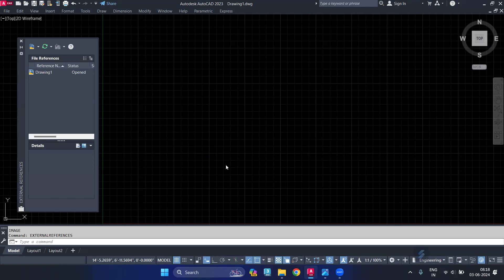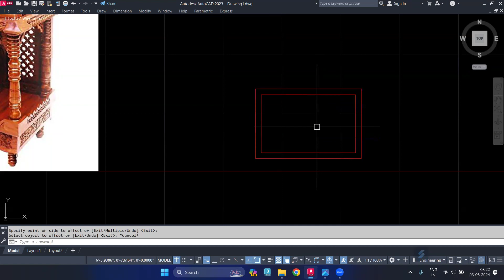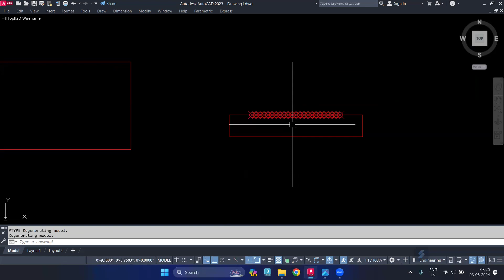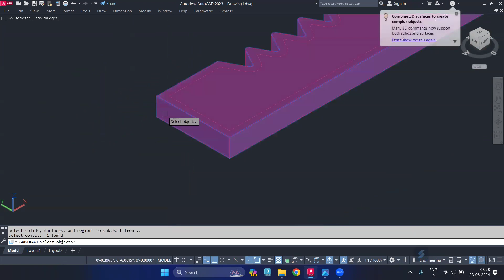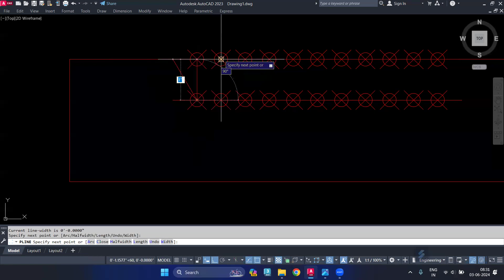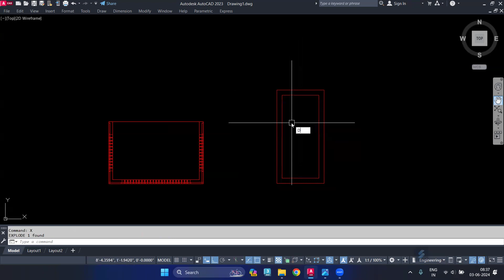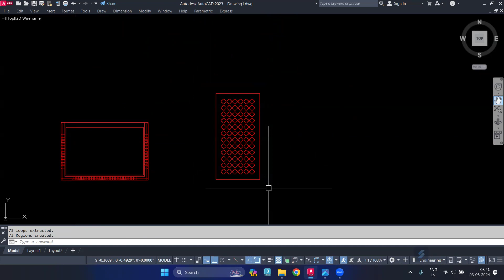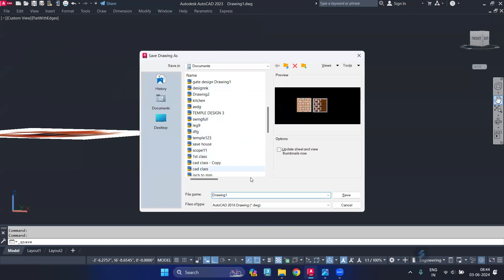Create a Temple in AutoCAD 3D for Beginners in Minutes || How to Make Temple Design in AutoCAD 3D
Create an Temple in AutoCAD 3D for Beginners in Minutes || How to Make Temple Design in AutoCAD 3D |